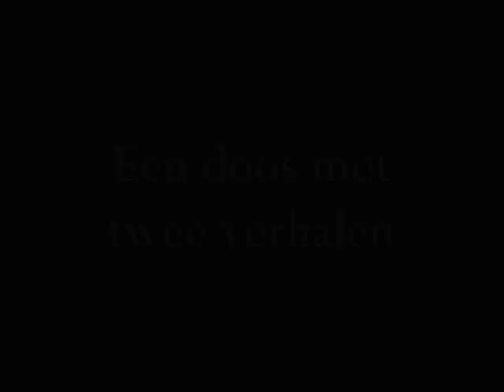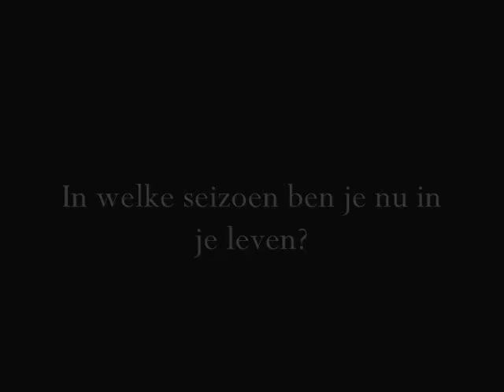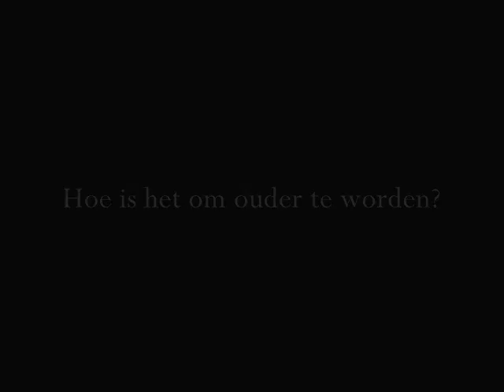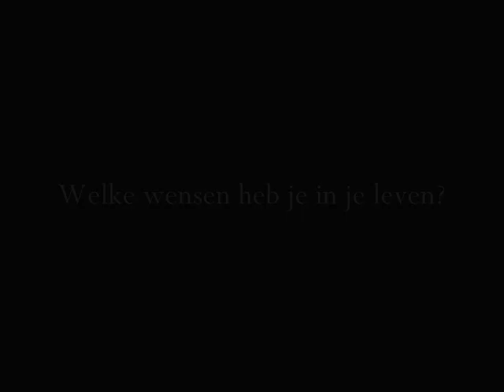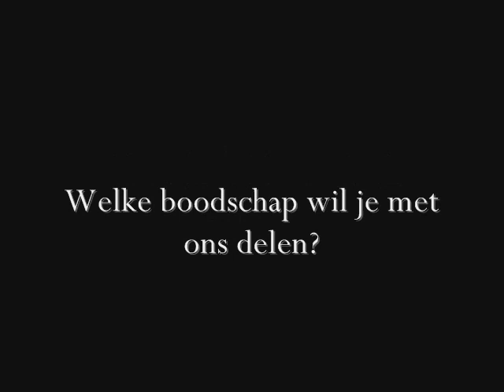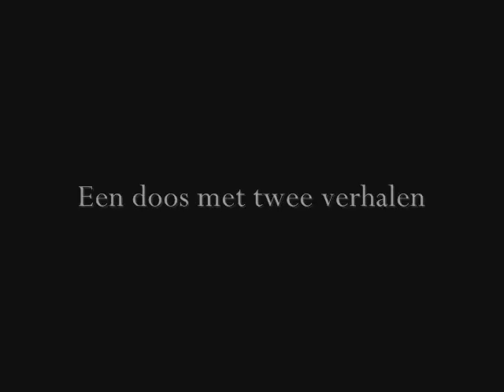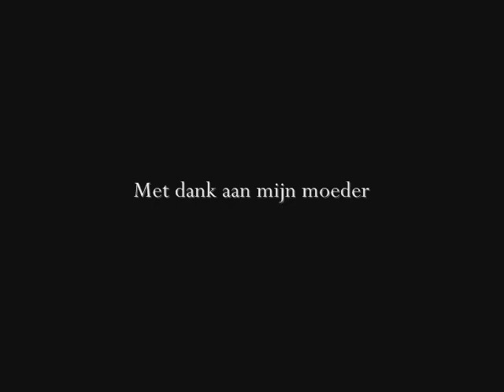Een doos met twee verhalen.wmv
Ik verwelkom nieuwsgierigheid

Sinds 2010 heb ik verdriet en vreugde een plek kunnen geven, waardoor ik makkelijker uit mijn vaste rollen kan stappen. Het stappen uit vaste rollen geeft mij ruimte voor nieuwsgierigheid en warme interesse voor de ander. Ik laat veronderstellingen los en ik zet de 'ik-weet-het-niet-bril' op.

Mijn ouders zie ik al 30 jaar als 'mijn ouders'. Nu vind ik het tijd om ze als 'mensen' te zien: hoe waren ze vroeger? Hoe was het voor hen om een dertiger en een collega te zijn? Hoe is het om in 2011 te leven? Hoe is het om man/vrouw te zijn? Wat voor wensen hebben ze nog in het leven?

De video 'een doos met twee verhalen' is een mooie start voor de levensboeken van mijn ouders. Ik heb deze video gemaakt n.a.v. een spontane ontmoeting met Diana bij de RCTH. Met behulp van het project 'Dozen Vol Verhalen' wil de RCTH contacten leggen tussen jong en oud. Ik vind het een mooi initiatief en met veel plezier lever ik een bijdrage.

Inspiratie:
Mijn moeder Le Kim Quoi
Het project 'Dozen Vol Verhalen' van RCTH